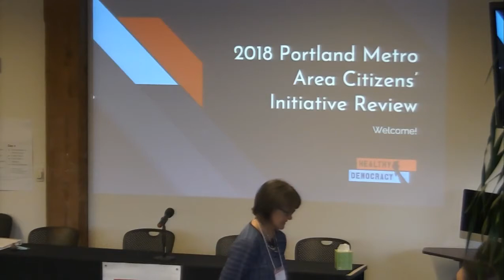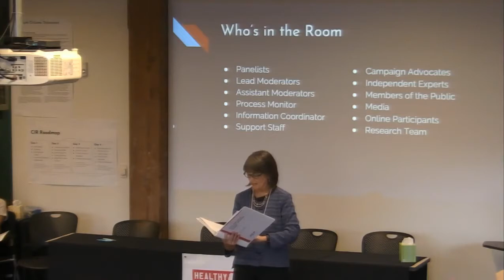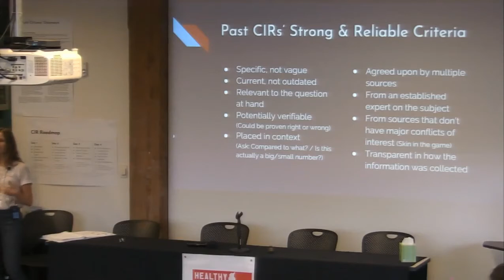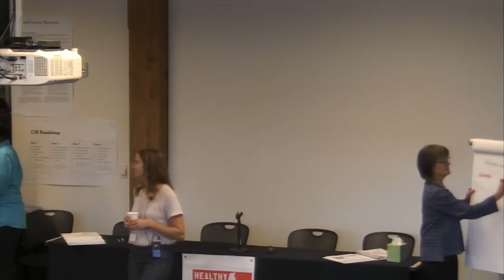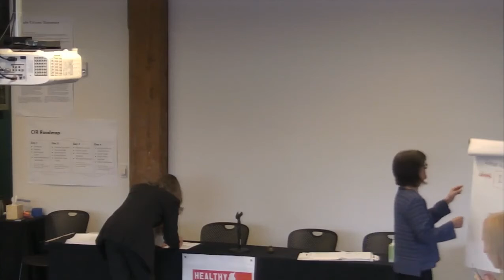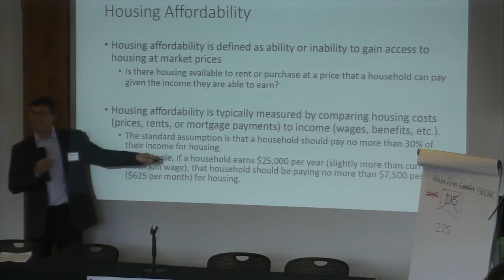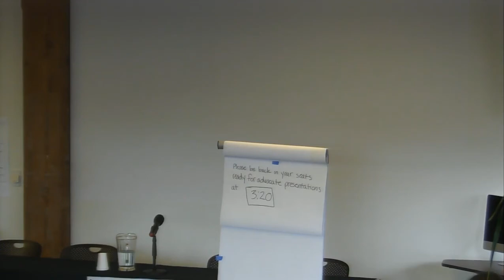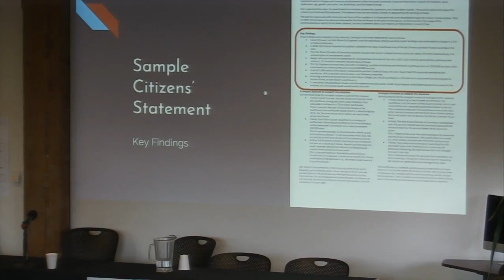Day 1: 2018 Portland Metro Area Citizens' Initiative Review Live Stream Recording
For more information on the 2018 Portland-area CIR, including its final Citizens' Statement,

For more information about the Citizens' Initiative Review,